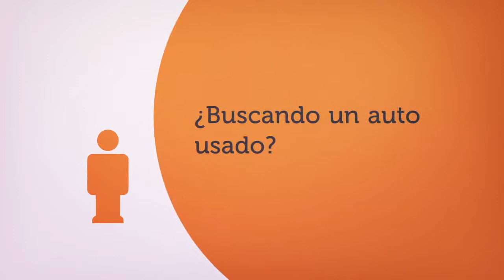Carros usados Raleigh | Carros baratos en venta en Raleigh NC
Autos usados en venta en Raleigh NC |  Búsqueda de autos usados en Raleigh NC aquí: para los mejores ahorros en carros usados baratos en Raleigh, NC!

carros baratos raleigh
carros usados raleigh
carros en venta en raleigh nc
carros en venta raleigh
carros usados raleigh
carros en venta en raleigh
raleigh carros baratos
carros baratos raleigh nc
carros usados en raleigh nc
carros baratos en raleigh nc
carros venta raleigh
carros usados raleigh
busqueda autos usados en raleigh
carros venta raleigh nc
busqueda de autos usados raleigh
carros usados raleigh
carros venta en raleigh nc
carrros baratos
autos baratos raleigh
carros usados raleigh
carros baratos raleigh
carros usados raleigh
raleigh carros usados
carros usados raleigh nc
carro usados
autos usados raleigh
carros usados raleigh
carros baratos raleigh
carros usados raleigh
carros
carro
autos
coches
usados
baratos
en venta
carros usados raleigh
carros usados raleigh
raleigh
nc
raleigh carros
carros raleigh
carros usados raleigh
carros baratos raleigh
carros usados raleigh
raleigh carros en venta
carros en venta raleigh nc
carros usados raleigh
carros usados raleigh
carros en venta
autos en venta raleigh
carros baratos raleigh
carros usados baratos
carros usados raleigh
carros usados raleigh
carros usados baratos raleigh
busqueda de autos usados en raleigh nc
carros usados raleigh
carros usados baratos raleigh nc
carros usados baratos en raleigh nc
autos usados baratos
carros usados raleigh
carros baratos raleigh
carros usados raleigh